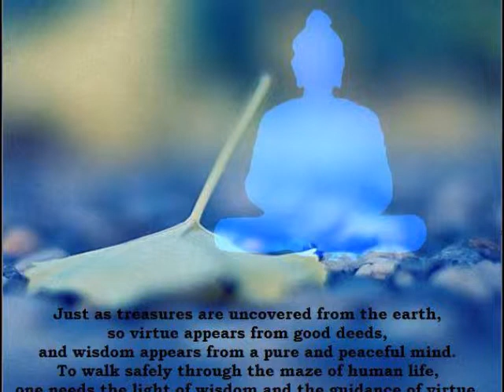WHAT IS SUFISM PART 4 BEING IS YOUR CHARIOTER